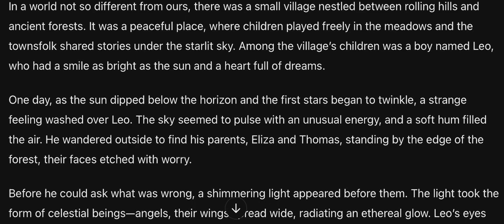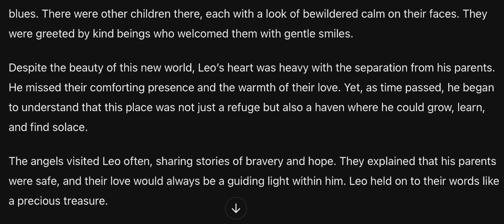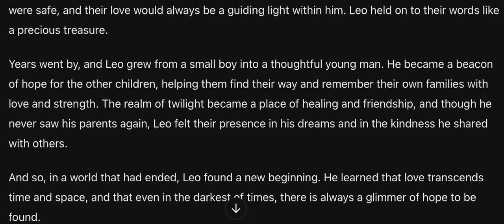Ai story: The last light of twilight: Leo’s journey